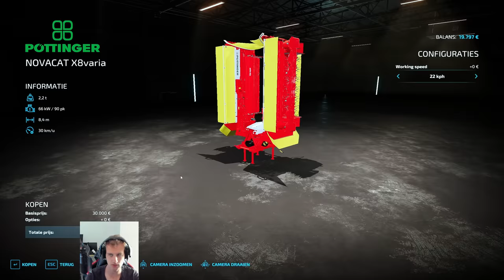'DE MASSEY FERGUSON HEEFT PROBLEMEN!' Farming Simulator 22 Hof Bergmann #4